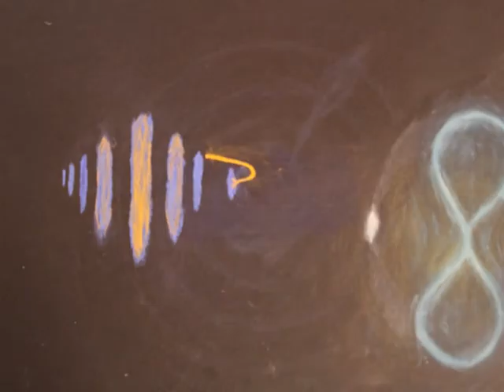"To Play" - A Hand-Drawn Animation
One of my third-year pieces, this animation was hand-drawn using coloured chalk on black sugar paper.

I'd been wanting to work with music for a while, and had been particularly inspired by Imogen Heap earlier in the semester (who's song this is animated to) and the work of early experimental animators (in particular, Norman MacLaren's "Blinkity Blank"). I wanted to keep it as improvised as possible, trying to interpret sound through visuals, and just to loosen up and have some fun; play and see what happens. Hence, the title.

Hope you enjoy it, and any questions are welcome :)

Song: "Me the Machine" as performed by Imogen Heap at WIRED 2012, Demoing her Musical Gloves.